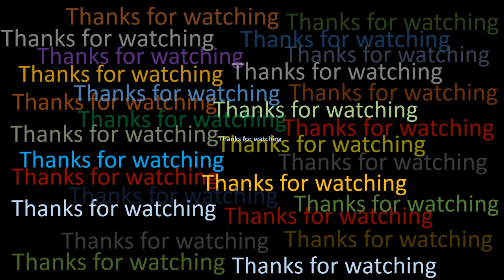Drawing a face of HIMBA tribal of Namibia | Water color painting | Art work of Nayem Mridha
Here is a Water color drawing of a face of HIMBA tribal of Namibia for beginners by Nayem Mridha. This art work is inspired by Jimmy Nelson’s photography.